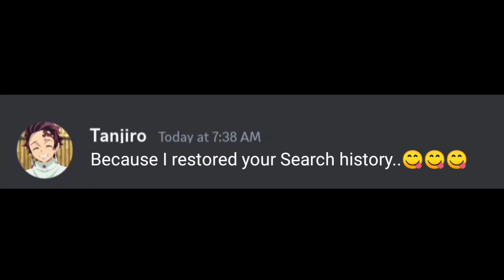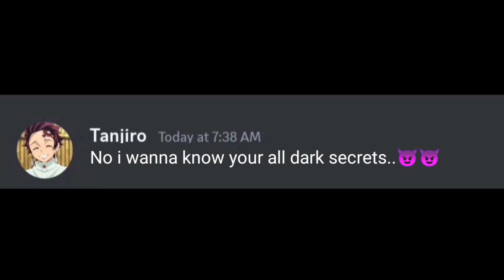Demon Slayer Discord Kanao search history 😀😀😀😀😀